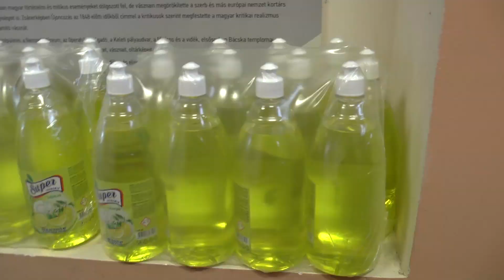TV BEČEJ: Paketi pomoći za penzionere sa malim primanjima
TV BEČEJ: Društvo intelektualaca braće Tan zajedno sa Civilnim centrom u Spomen kući Tan organizovalo je podelu paketa pomoći penzionerima sa malim primanjima.